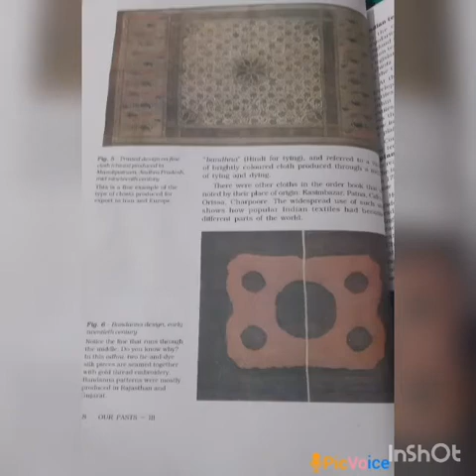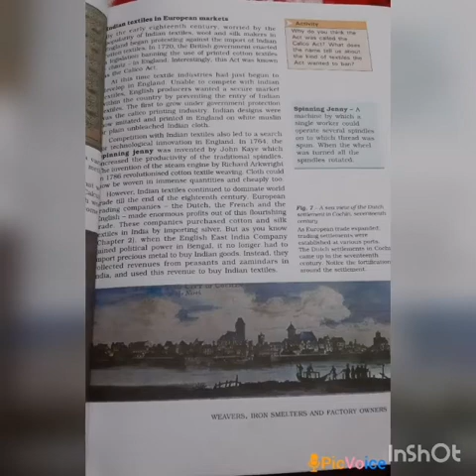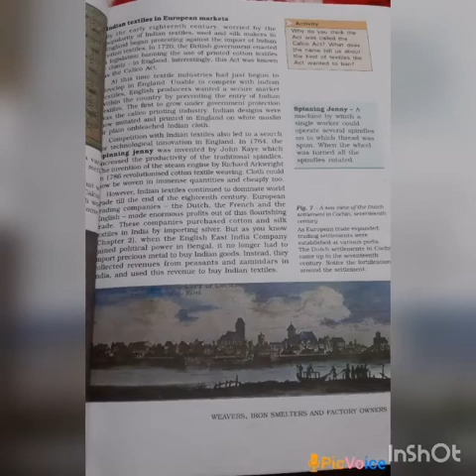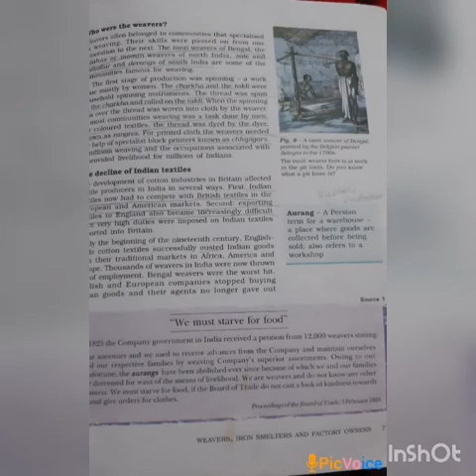SRI PARASAKTHI VIDYALAYA CBSE